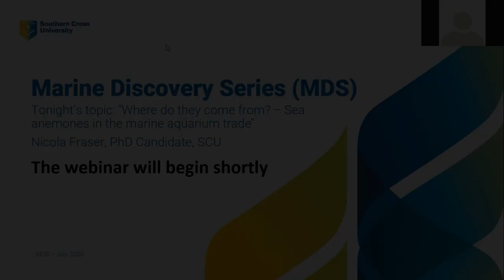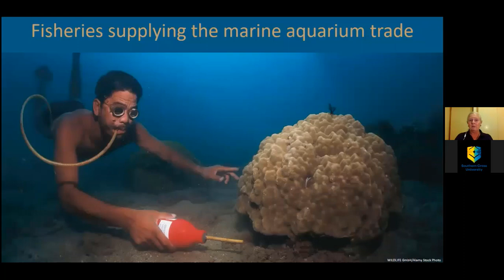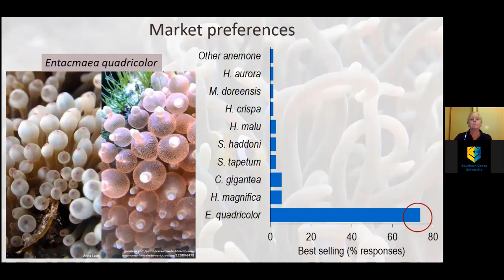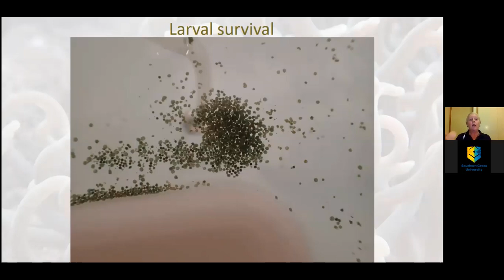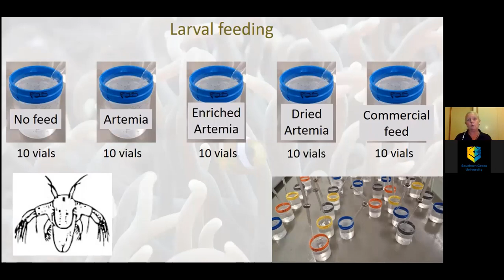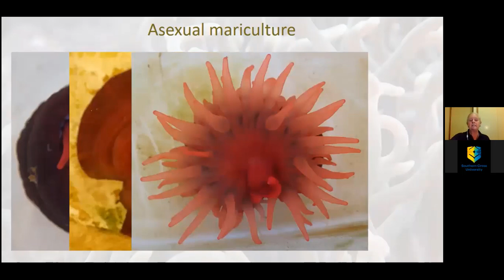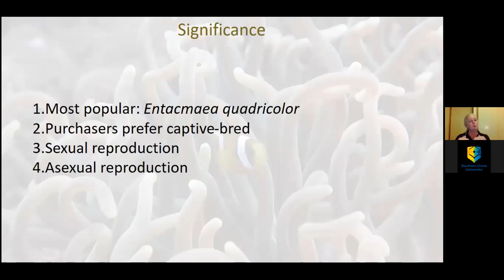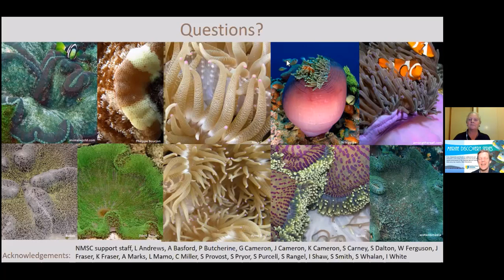Marine Discovery Series (MDS) lecture JULY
July Marine Discovery Series (MDS) lecture at Southern Cross University's National Marine Science Centre - Guest Speaker: Nicola Fraser, PhD Candidate SCU NMSC